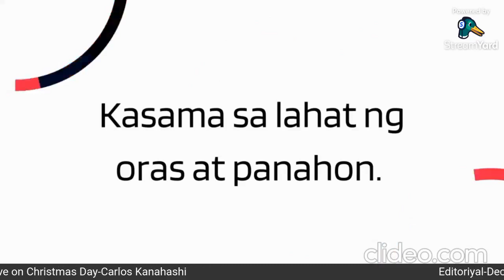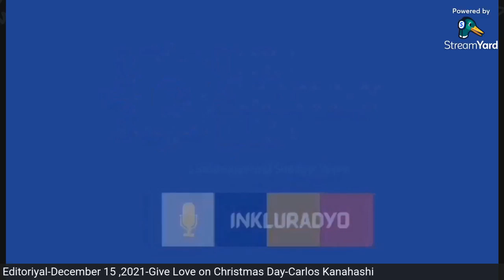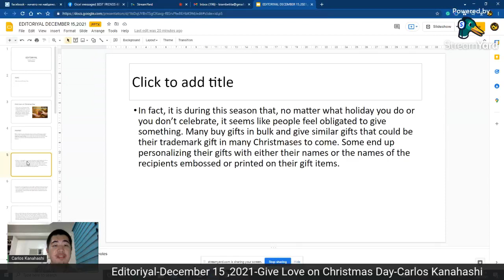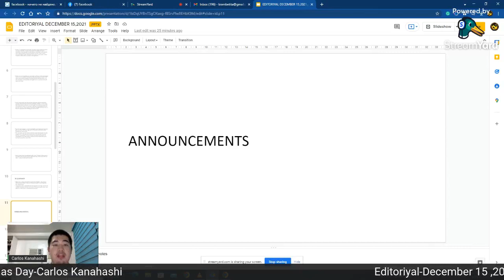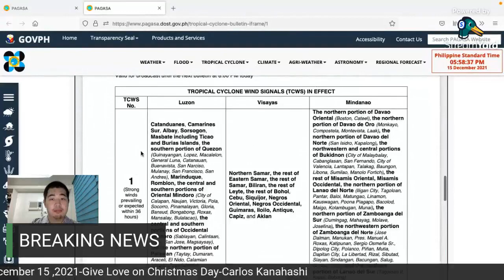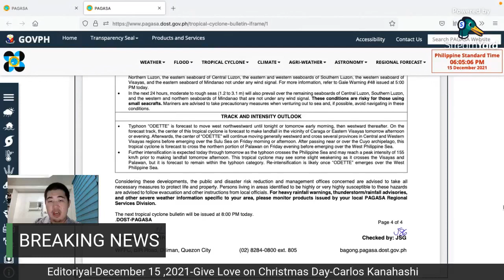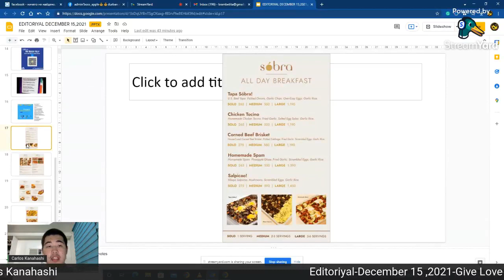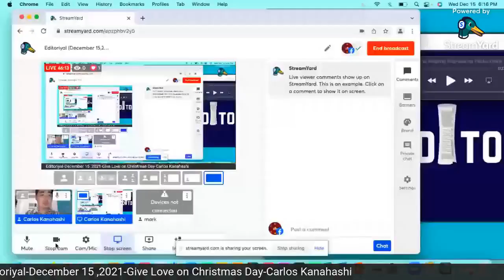Editoriyal - December 15, 2021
Topic: Give Love on Christmas Day